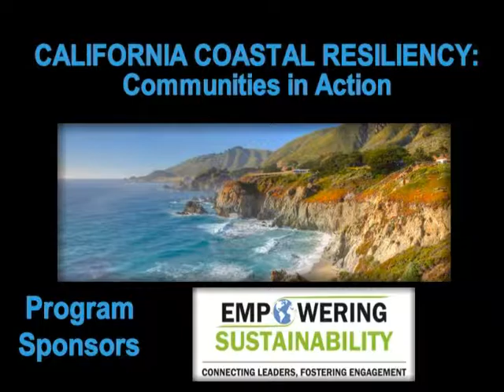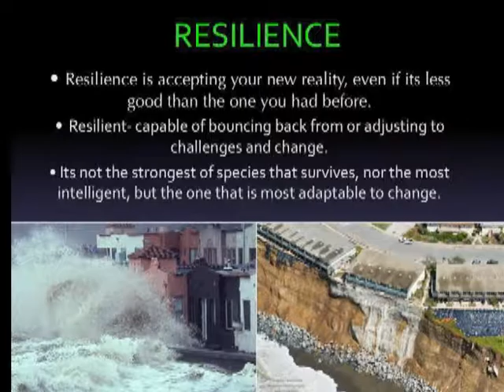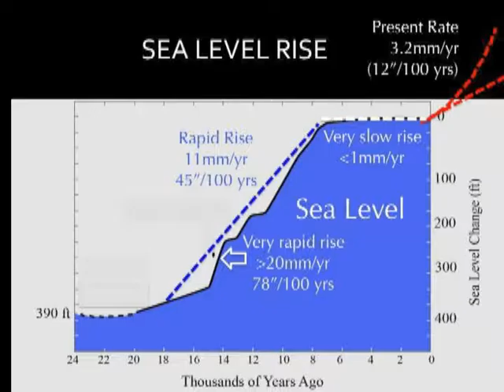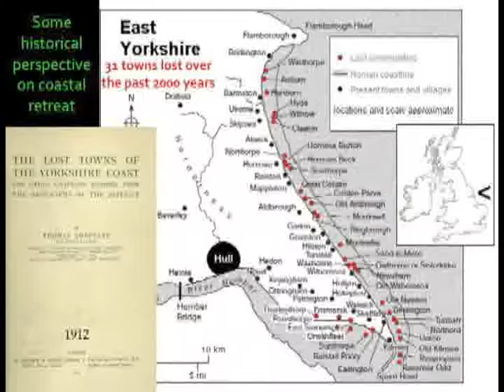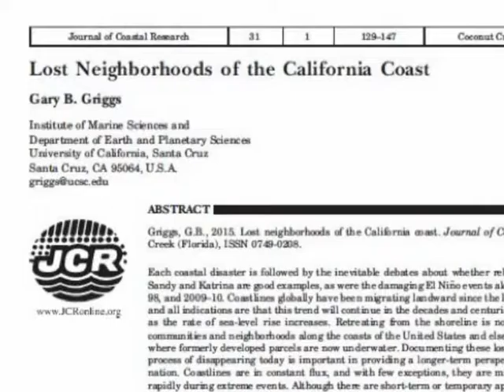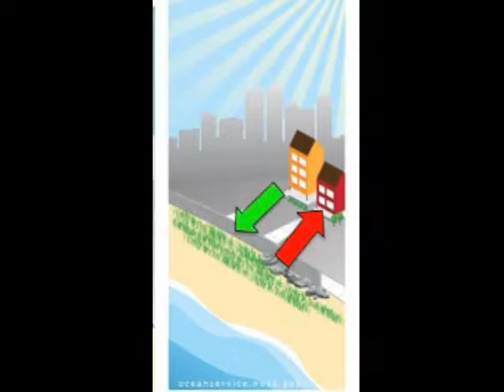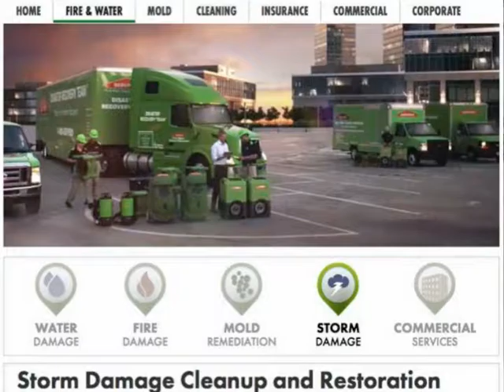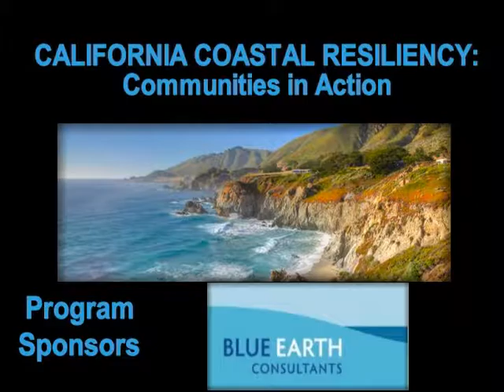Gary Griggs - California Coastal Resiliency: Communities in Action